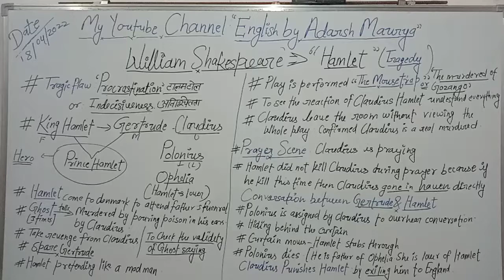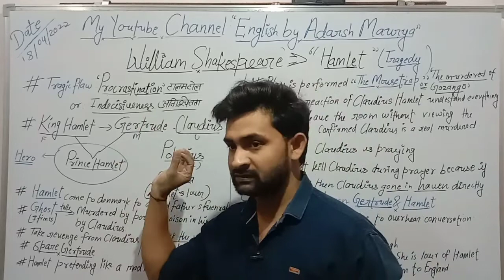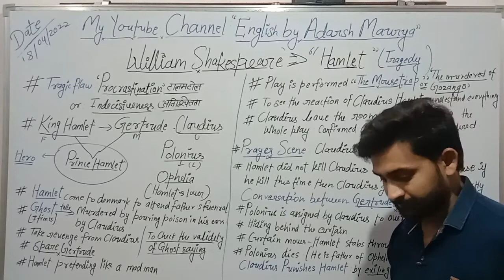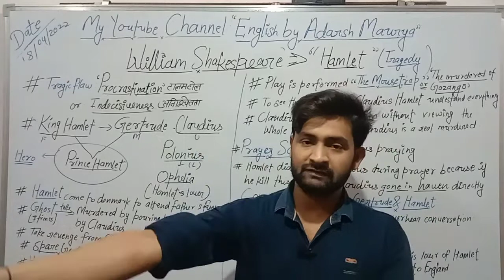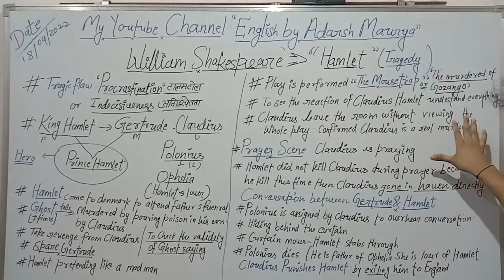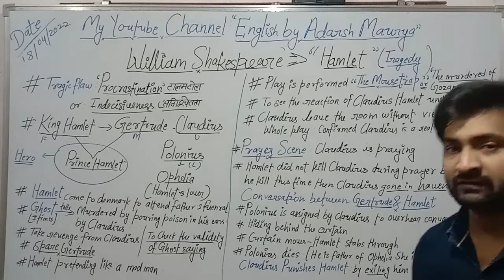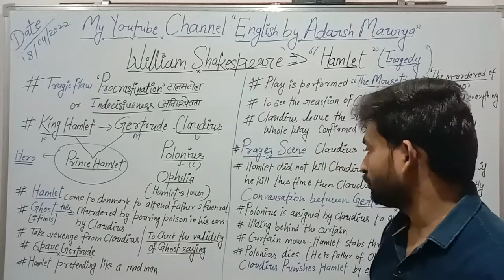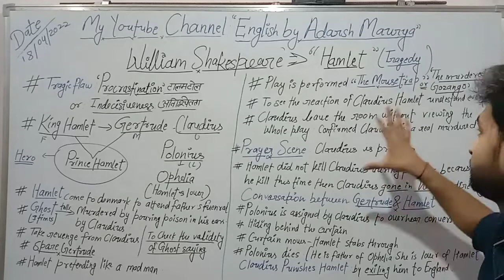Hamlet summary in Hindi.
★मेरे प्रिय मित्रों यह मेरा युटुब चैनल है मेरा आप लोगों से विनम्र निवेदन है कि जितना हो सके आप इसे शेयर करें लाइक करें कमेंट करें और खुद भी सब्सक्राइब करना ना भूले और नोटिफिकेशन का बटन जरूर दबाएं लेटेस्ट अपडेट पाने के लिए।

★हमारा उद्देश्य सभी को निशुल्क शिक्षा प्रदान करना है ।